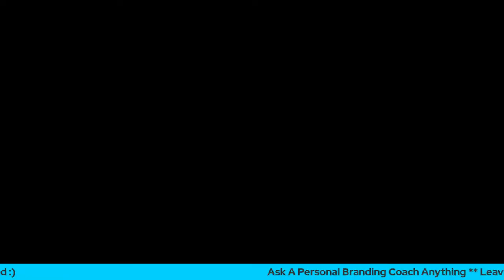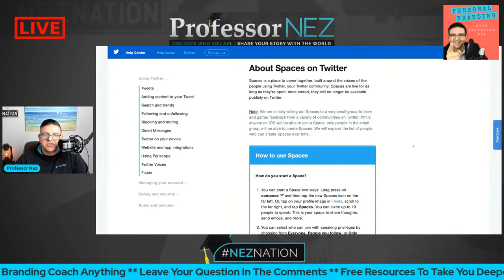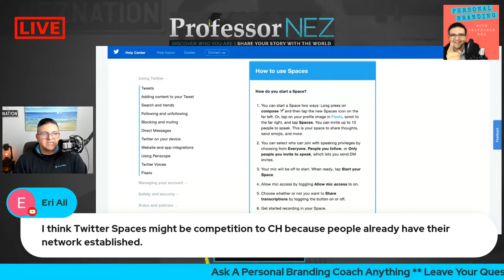Ask A Personal Branding Coach Anything AMA - (2.14.2021)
Ask a Personal Branding Coach Anything AMA Career Advancement. Online Business Growth. How to build your personal brand. Need a Job? Struggling to grow and/or start your online business? Want more leads, more customers, more attention from the right people?
Get all the answers you need about Career Advancement, LinkedIn, Online Business, Branding, Messaging, Online Presence, and MORE!!

▶Get Your Personal Brand That Makes You Money Today, right

▶MY VIDEO, PODCASTING AND LIVESTREAMING SETUP

My recommendation for a Graphic Designer to help you with all your logo, badges, emojis, web design and graphic arts needs